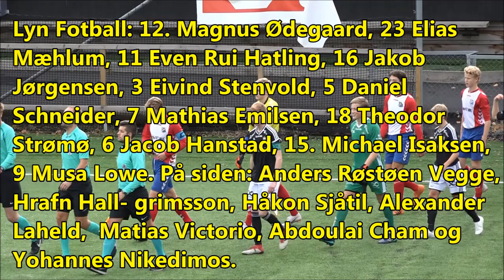NM G16 Telenor Cup: Lyn - Rosenborg 0-0. 0-2 e.e.o HELE KAMPEN